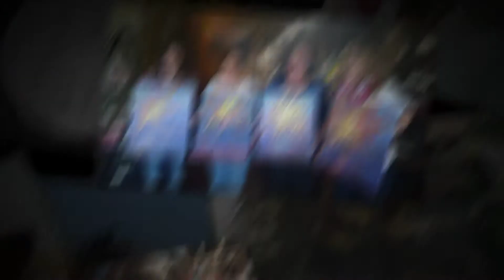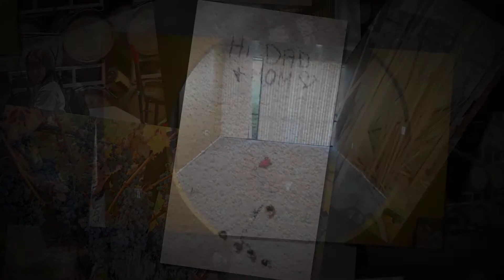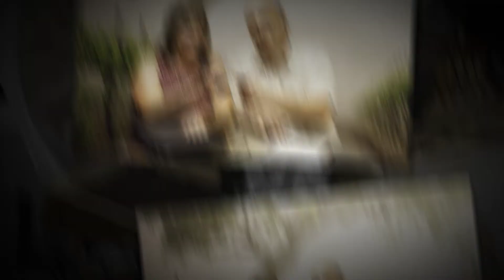Three years of Koi Zen Cellars 1080p